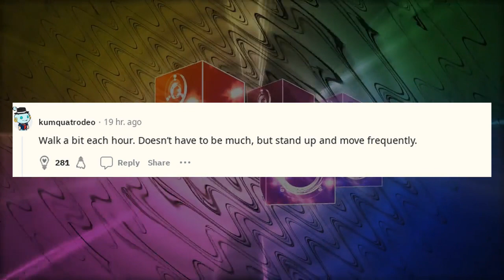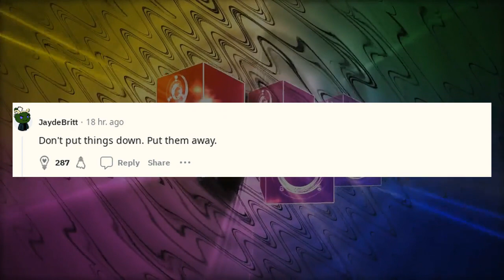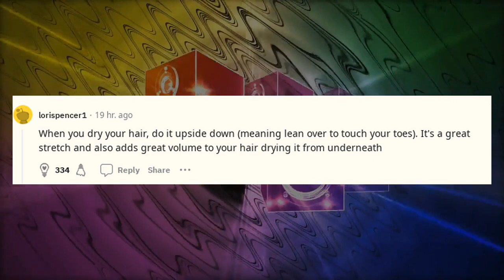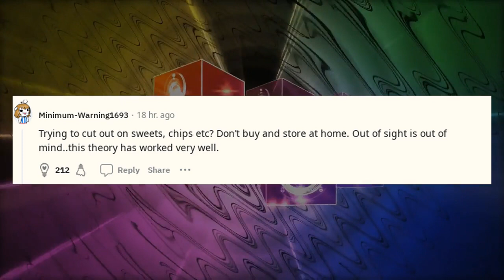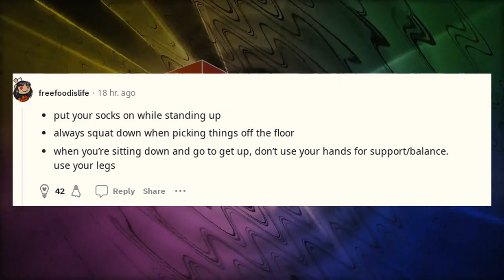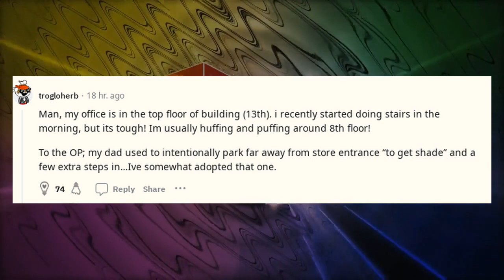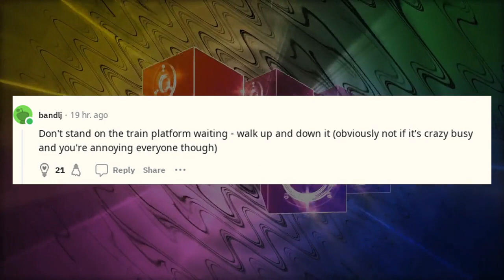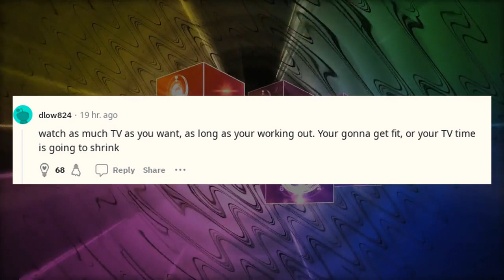You should know | LPT What other take the stairs instead of elevator everyday. Tips recommend?